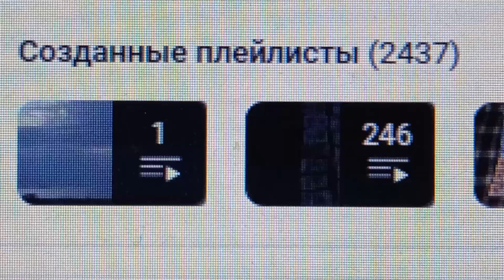2 437 плейлистов создано на моём канале на утро 10-ого Октября 2024 года